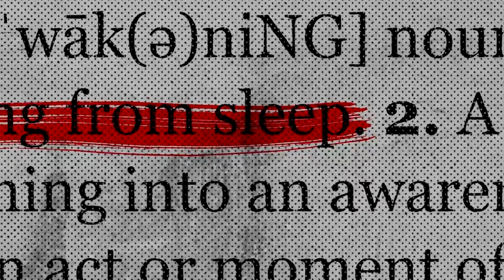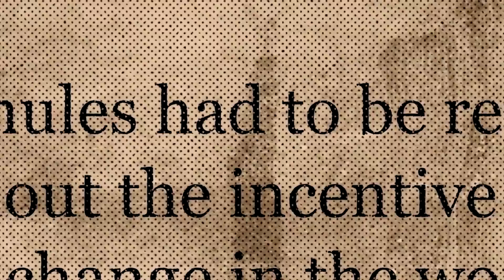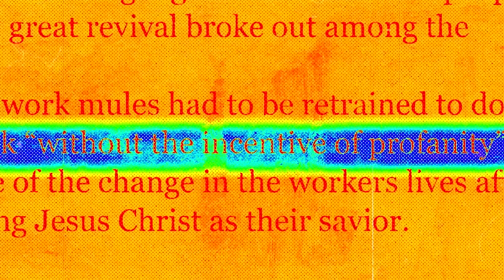March 12, 2017 Connect Announcements